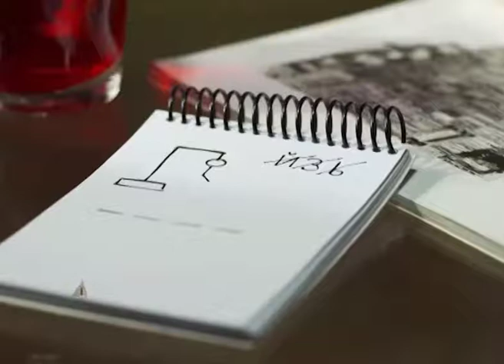Más Allá de la Fama - PGM 12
Más Allá de la Fama
Sábados 12:30 hs por CN23
Conducción: Silvina Fuentes
Rohina Producciones